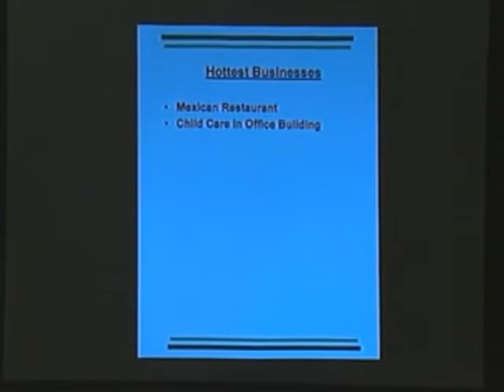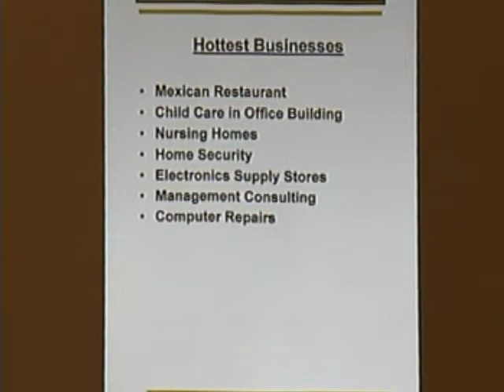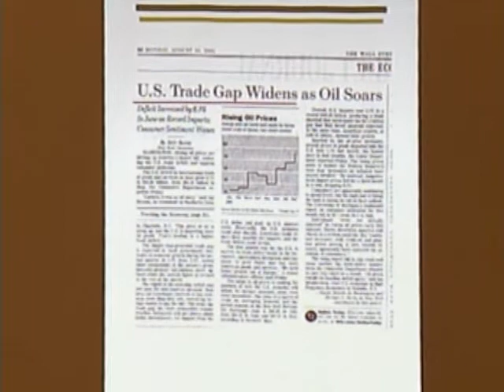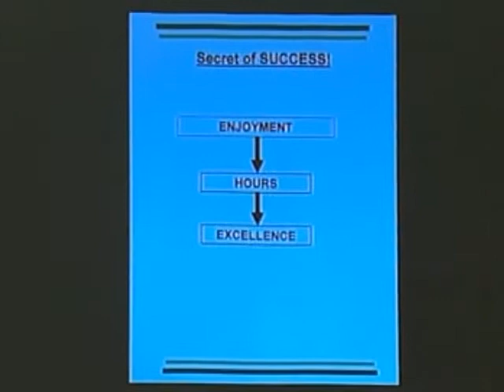Part 5 - Ed King's Starting a Profitable Small Business Introductory Workshop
Ed King discusses the second problem small business owners face, poor choice of opportunity, in making their business profitable and reveals the solution to this problem.
If you wouldlike a discounted copy of the program #37